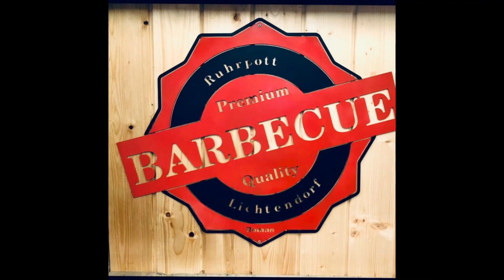BBQ aus Lichtendorf ( Bifteki vom Grill ) enthält Werbung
BBQ aus Lichtendorf